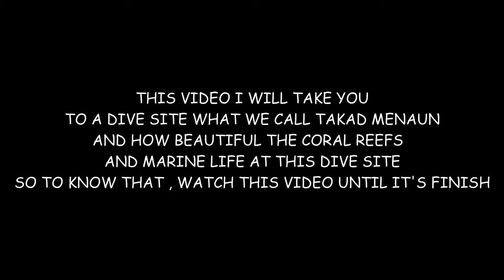Takad Menaun , other nice dive site in here ...West of Bali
This dive site has healthy corals & also some nice marine life . located in Pemuteran village west of Bali & make this dive site one of the best option for diving in here